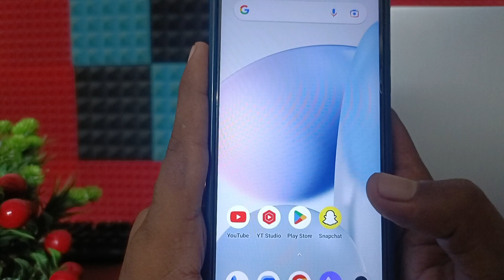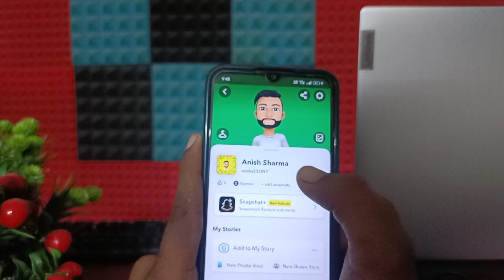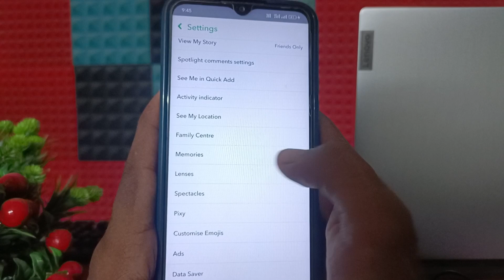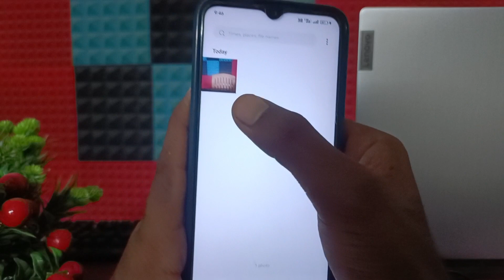Snapchat Ki Photo Gallery Me Kaise Laye 2023 | Snapchat photo save gallery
Dosto esh video me aapko bataye hai ki kaise aap snapchat ka photo gallery me kaise la sakte hai

how to save snapchat photos to your gallery